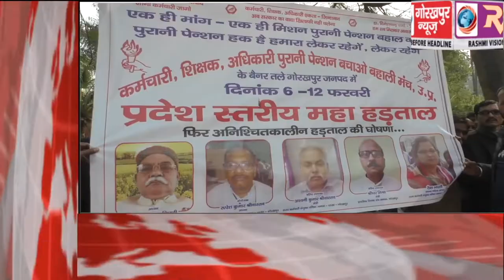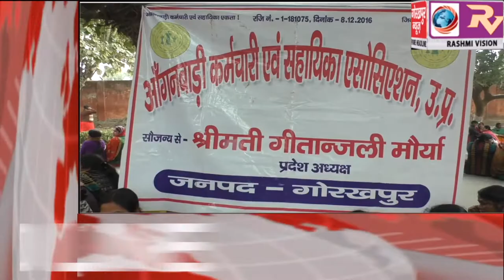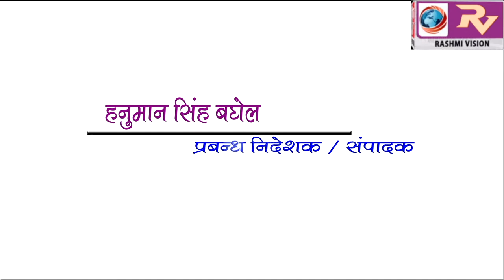GORAKHPUR NEWS Headline -08-02-2019